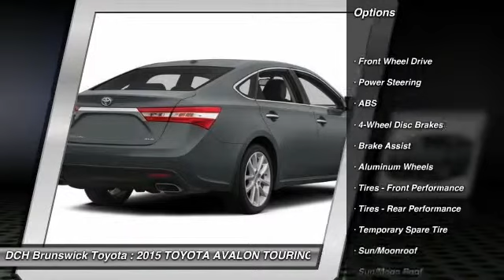2015 TOYOTA AVALON TOURING BT5T040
2015 TOYOTA AVALON TOURING North Brunswick, NJ
Stock# BT5T040

1504 US Route 1 North

BACK-UP CAMERA, LEATHER, NAVIGATION, BLIND SPOT MONITOR, BLUETOOTH, MOONROOF, MP3 Player, KEYLESS ENTRY, 31 MPG Highway, SAT RADIO, ALLOY WHEELS!